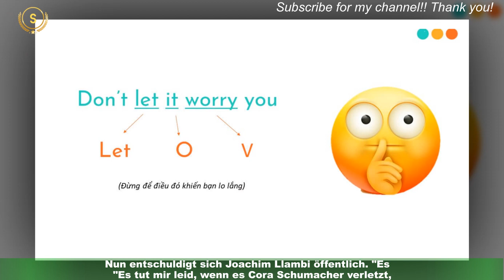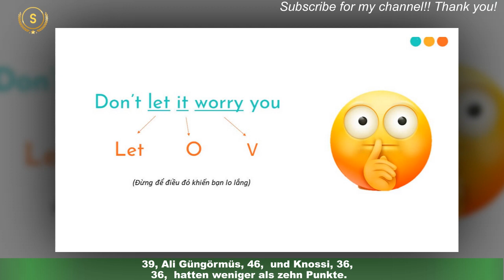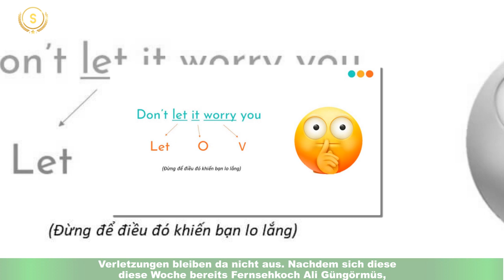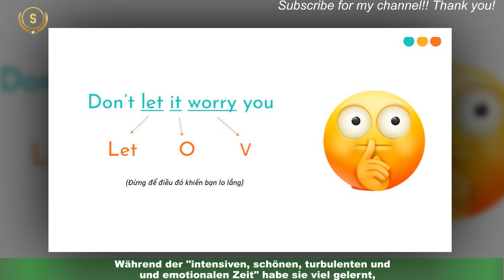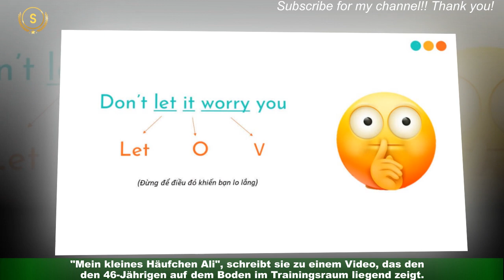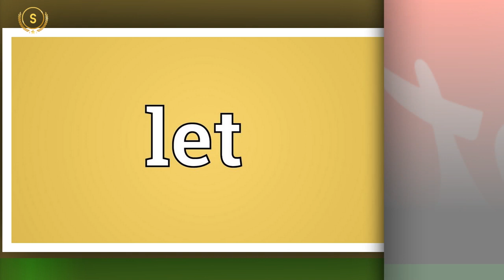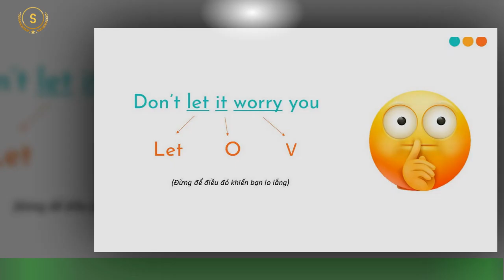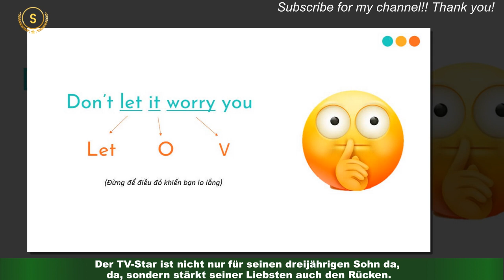Let&x27;s Dance: Cora Schumacher nimmt Entschuldigung nicht an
Der Schmerz sitzt noch tief: 2015 musste Cora Schumacher, 46,  "Let's Dance" bereits als zweite Kandidatin verlassen,die Zuschauer:innen riefen nicht ausreichend oft an. Doch das ist nicht der Grund,der Cora bis heute so wütend macht. Es ist die damalige Bewertung von Joachim Llambi,